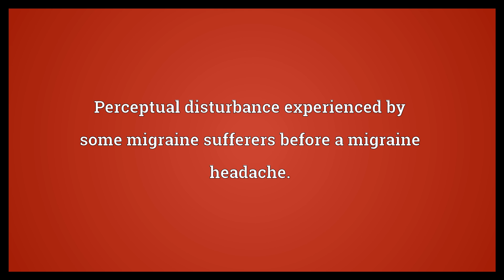Aura Meaning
Video shows what aura means. Distinctive atmosphere or associated with something.. An invisible force surrounding a living creature.. Perceptual disturbance experienced by some migraine sufferers before a migraine headache..  Aura Meaning. How to pronounce, definition audio dictionary. How to say aura. Powered by MaryTTS, Wiktionary